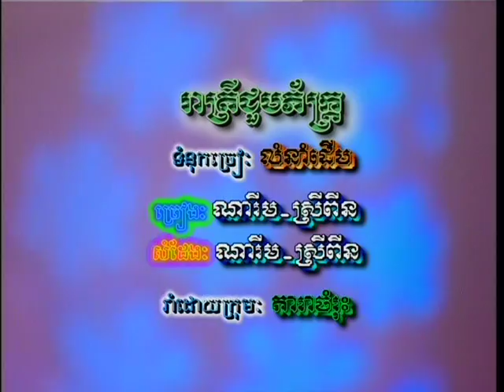(Sing along)ReaTrey Joub Pheak/រាត្រីជួបភ័ក្រ្ត